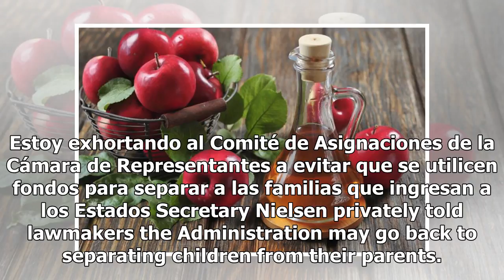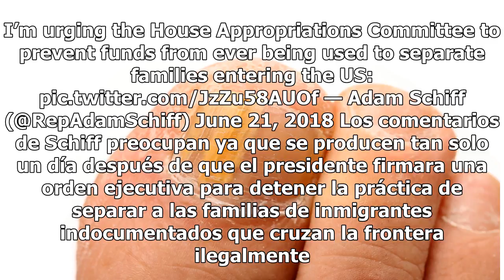Secretaria Kirstjen Nielsen dijo en “privado” que separación familiar podría reanudarse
La secretaria Nielsen defiende política migratoria de Trump No todo parece estar escrito en materia migratoria en relación con la separación de menores en la frontera sur según las últimas palabras de la secretaria del departamento de Seguridad Nacional, Kirstjen Nielsen. El representante Adam Schif...